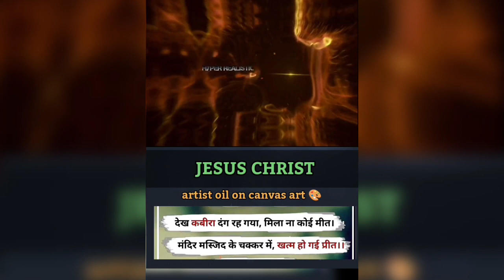JESUS CHRIST SON OF GOD@AllartclassicPaintings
madhu oil painting on canvas